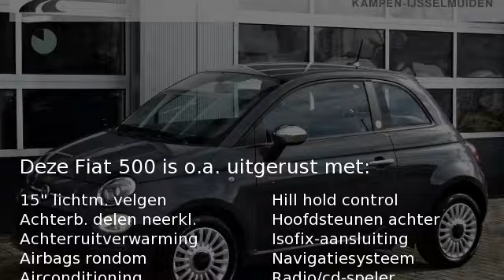Fiat 500 TwinAir Turbo 80pk Mirror